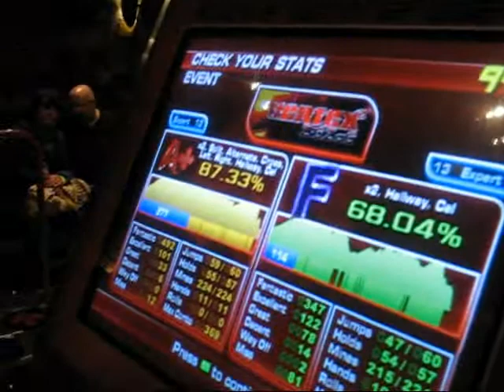ITG EC 2008 - Vertex² - Ceder vs Rubbinnexx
Ceder in a battle against Rubbinnexx on Vertex². Well, I think it's obvious who's going to clear this song... lol